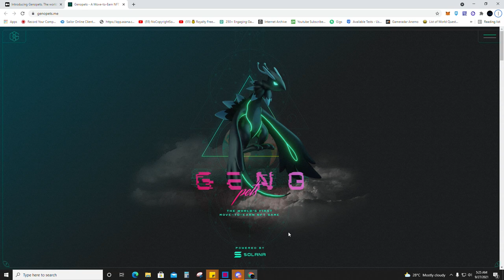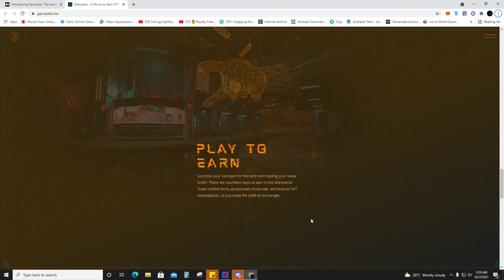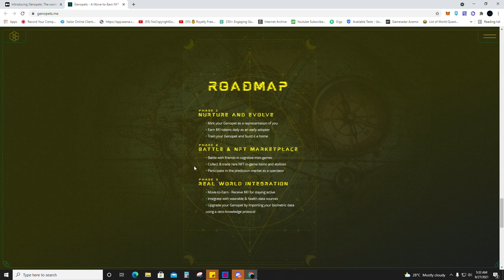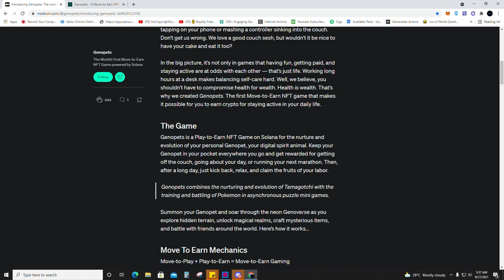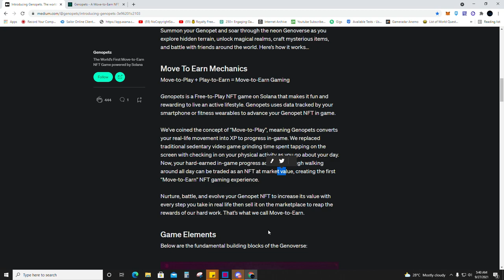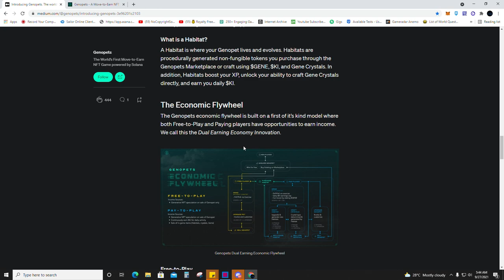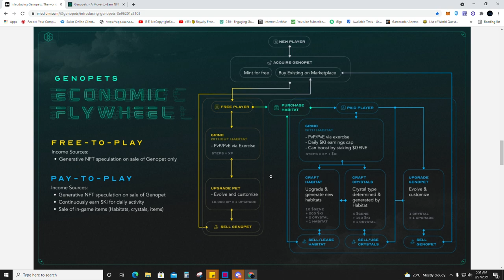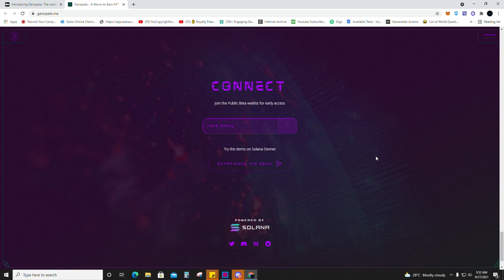Genopets Tagalog Review - Free to Play and Earn NFT Game - Solana NFT Game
Hello guys!

This is a review for the new free to play NFT game under Solana.
Hope you guys learn and enjoy it! :)

Please let me know what other stuffs you like to see on my channel. :)